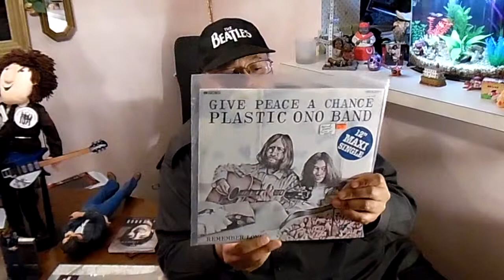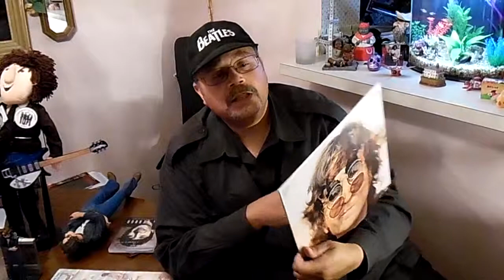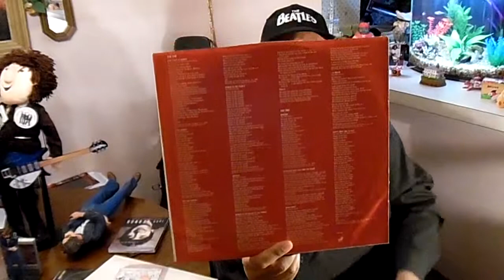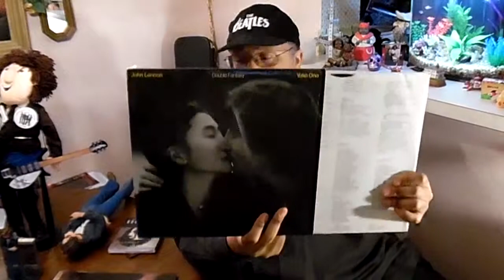Happy Birthday, John Lennon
Some of the items from my John Lennon collection.